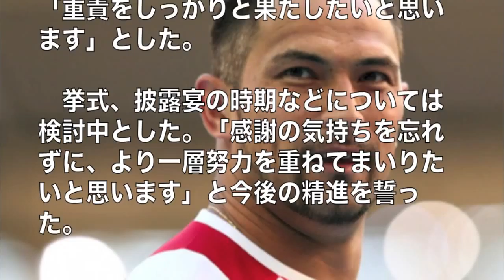ハンマー投げ室伏広治が結婚！その相手は？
２００４年アテネ五輪で金メダル、１２年ロンドン五輪で銅メダルを獲得した男子ハンマー投げの室伏広治（４０）が入籍したことを１２日、所属するミズノが発表した。

　「本日２８歳の日本人の一般会社員の方と、入籍いたしましたことを報告させて頂きます」と、リリース文でコメントした。

　お相手の女性とは知人の紹介で知り合ったといい、「性格は大変明るく穏やかで思いやりがあり、良きパートナーとして人生を共に歩んで行きたいと思います」と幸せな家庭を築くことを誓った。名前や、写真の公表は差し控えるとした。

　ミズノによると、室伏は「ミズノトラッククラブ」の一員としての活動は続けるという。２０年の東京五輪、パラリンピックの成功に尽力しており、「重責をしっかりと果たしたいと思います」とした。

　挙式、披露宴の時期などについては検討中とした。「感謝の気持ちを忘れずに、より一層努力を重ねてまいりたいと思います」と今後の精進を誓った。

【引用】